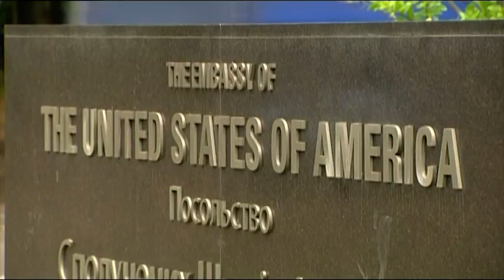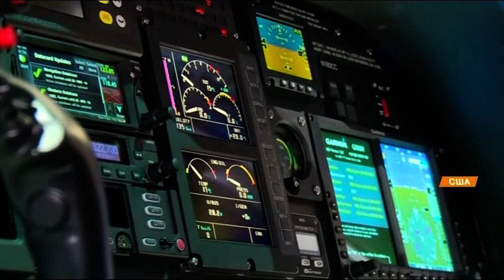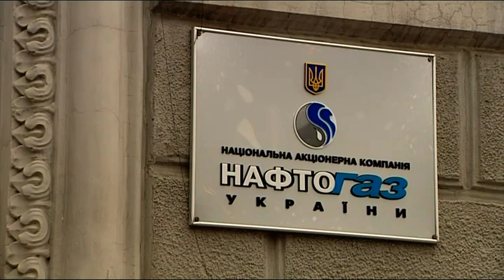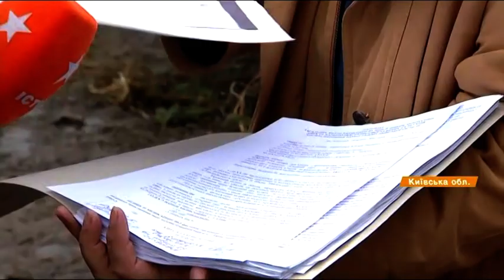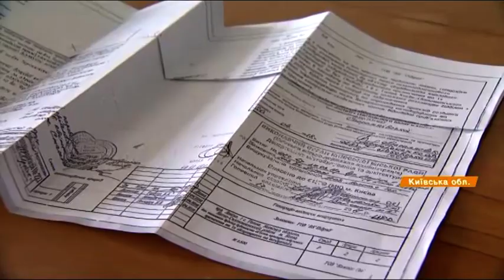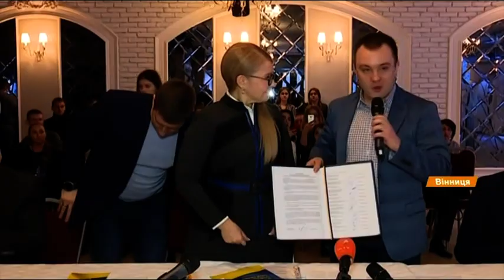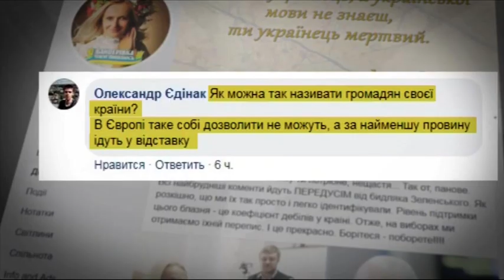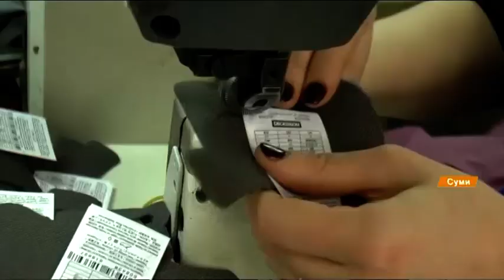Факты ICTV - Выпуск 18:45 (06.03.2019)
Факты ICTV – последние новости Украины и мира на 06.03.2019. В новом выпуске программы Факты ICTV смотрите: президент инициирует международный аудит Укроборонпрома; на Харьковщине катастрофа с дорогами - латки не держатся и месяц; под Киевом люди перекрыли Одесскую трассу.